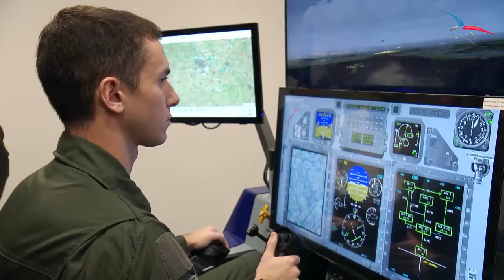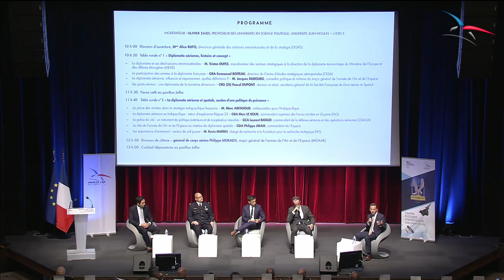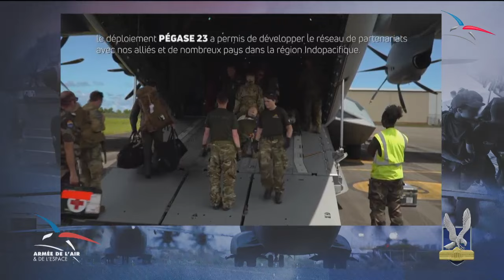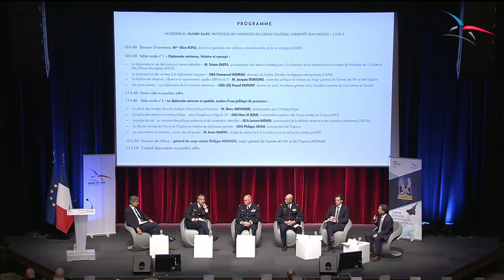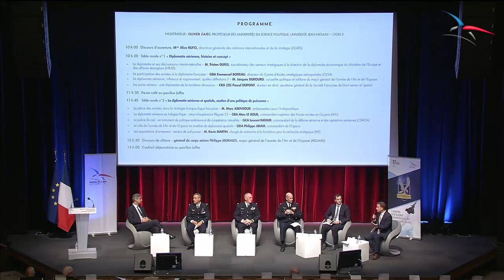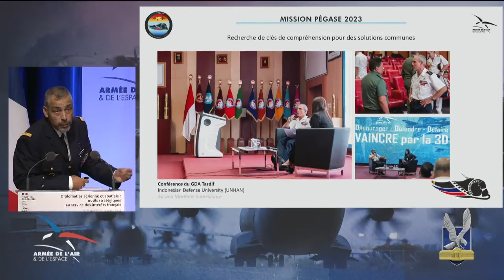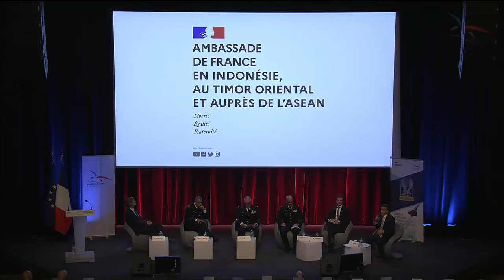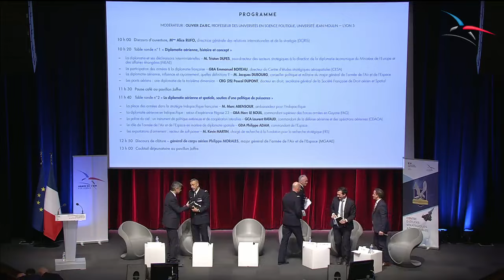Colloque - Diplomatie aérienne et spatiale : outils stratégiques au service des intérêts français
Le 6 octobre 2023, le Centre d’études stratégiques aérospatiales (CESA) organisait une conférence au cœur de la diplomatie aérienne et spatiale à l’École militaire.

Intitulée « Diplomatie aérienne et spatiale : outils stratégiques au service des intérêts français », celle-ci a engagé la réflexion sur la manière de penser, de développer et d’employer la diplomatie aérienne au service des intérêts français.

Après un préambule de Mme la sénatrice Hélène Conway-Mouret et l’ouverture de Mme Alice Rufo, directrice générale des relations internationales et de la stratégie, les débats ont été modérés par M. Olivier Zajec, professeur d’université, et articulés autour de deux tables rondes : « la diplomatie aérienne : histoire et concept », et la diplomatie aérienne et spatiale : soutien d’une politique d’une puissance ».